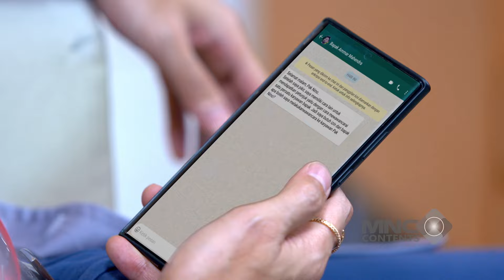LOH KO PANIK?! ANDIN CURIGA SAMA NI ORANG! JANGAN JANGAN..... - IKATAN CINTA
loh ko panik?! andin curiga sama ni orang! jangan jangan.